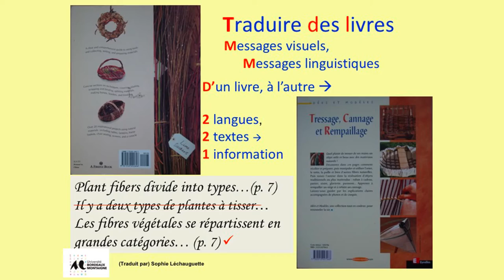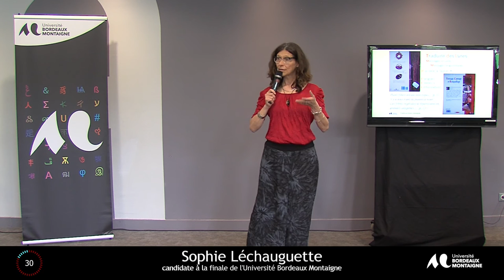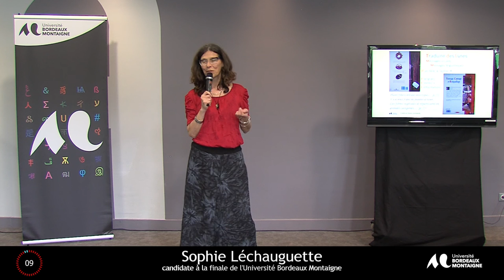Sophie Léchauguette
Ma thèse en 180 secondes : finale de l'Université Bordeaux Montaigne
Le 14 avril 2016 à la Maison des sciences de l’Homme d’Aquitaine.Les 9 candidats ont présenté leur sujet de recherche en 3 minutes, dans un langage accessible et à destination d’un public profane.
Les 5 candidats retenus à l’issue de cette finale d’établissement seront en finale régionale à l’Université Bordeaux Montaigne le 26 avril 2016.